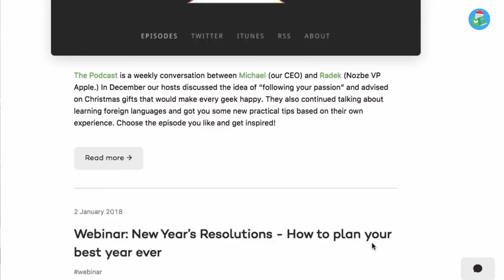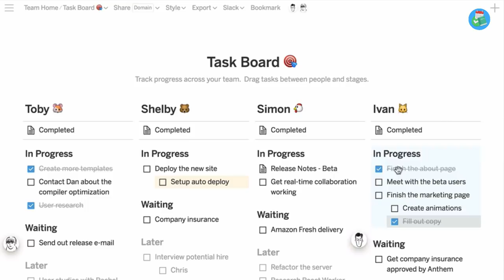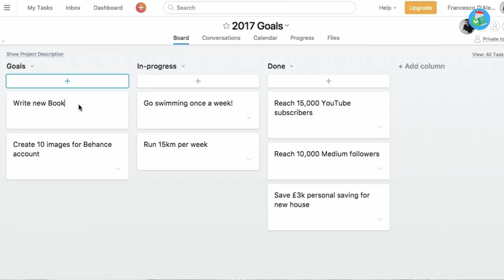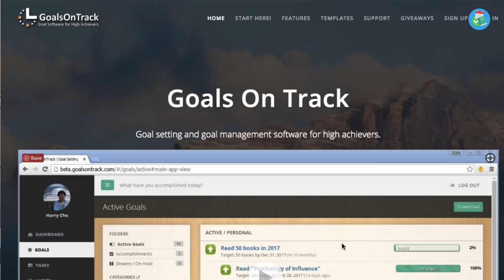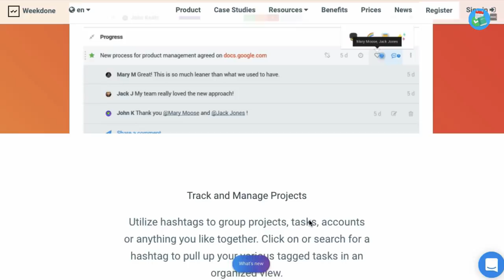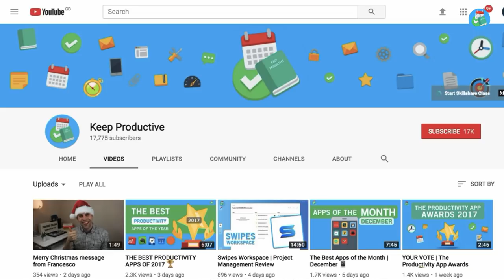10 Apps for Planning Your 2018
Find the best productivity tools with our Tools for Planning in 2018. Let's explore 10 tools to get you started!

Using tools to plan your goals can be a proactive way to capture what they are before you get started! From a slip of paper to an advanced productivity tool, anything that helps you capture the goals and get working on them will help you to look back, keep progress and doing the work!

Here are 10 Planning Apps for 2018!

- Coach.me: coach.me

/// MUSIC USED

// ABOUT

Remote-working marketer by day, Productivity app reviewing YouTuber by night. Based in the UK. Enthusiastic about technology! Keep Productive is a community dedicated to helping you find the best productivity applications and achieving your goals through interviews/advice with experts in the productivity field. You can find out more about Keep Productive over Keep Productive is a community dedicated to helping you find the best productivity applications and achieving your goals through interviews/advice with experts in the productivity field. You can find out more about Keep Productive over Find the perfect productivity tools with Tool Finder
POPULAR TOOLS